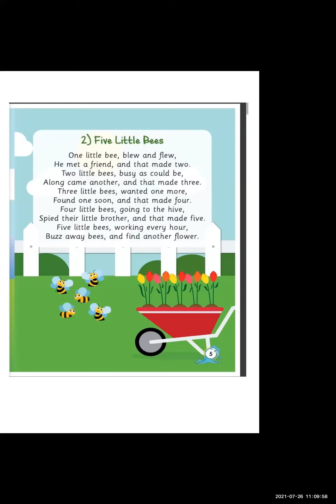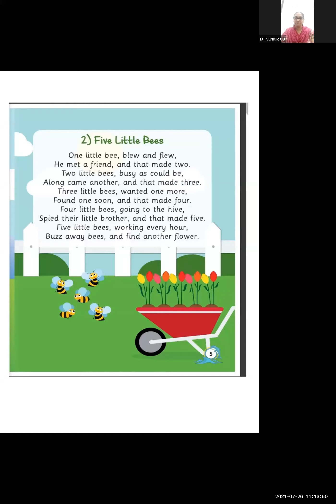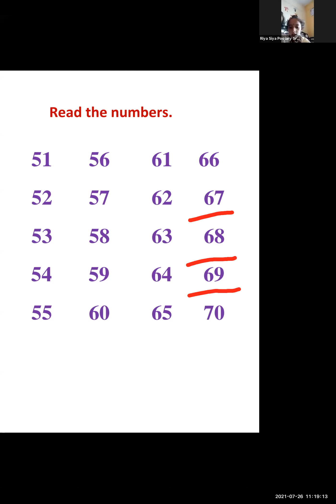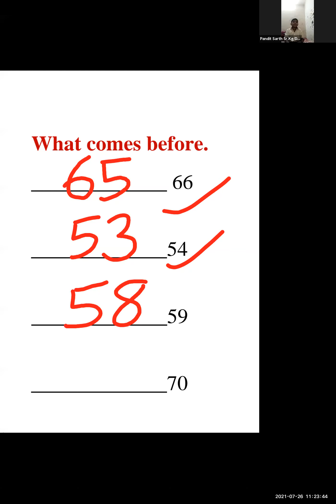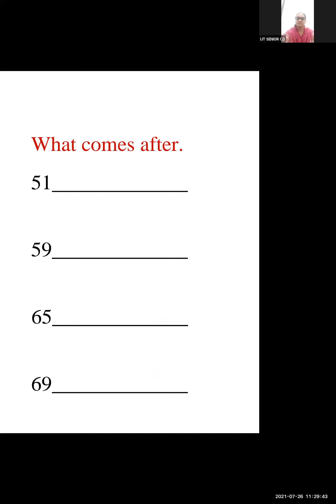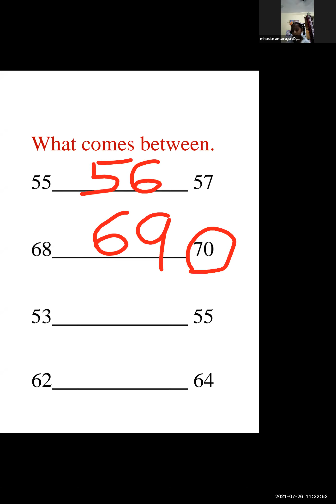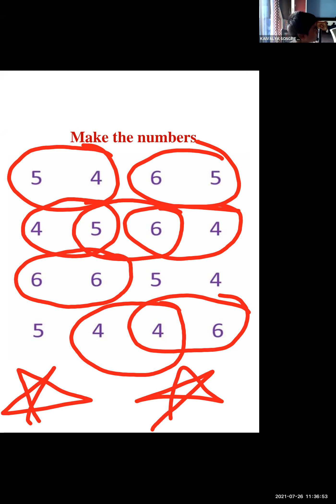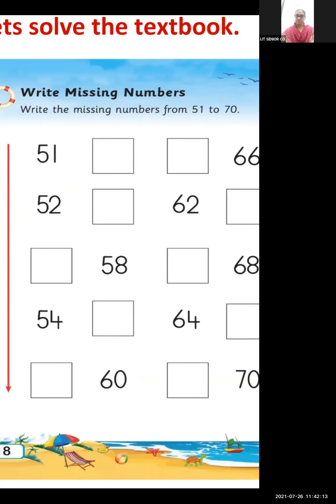Maths - Numbers 51 to 70